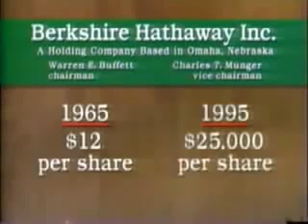Warren Buffett How to Become the Person You Want